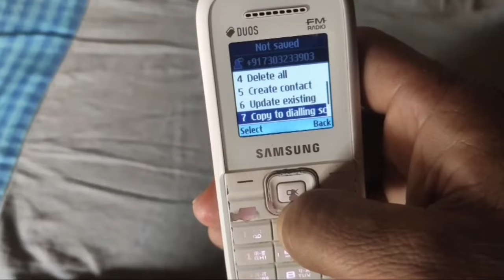Samsung मोबाइल में ब्लैक लिस्ट में नंबर कैसे डालें |how to put in blacklist in samsung keypad mobile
how to put number in blacklist in samsung keypad mobile

Samsung mobile keypad mein blacklist number kaise daale

hello dosto is video mein bataya gaya hai ki aap apne Samsung keypad mobile mein Blacklist mein number kaise dal sakte hain